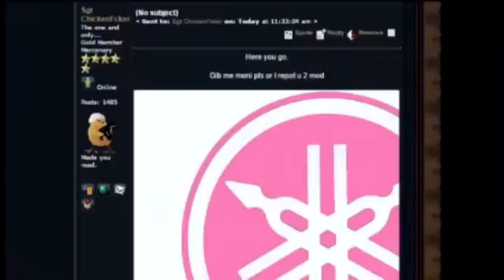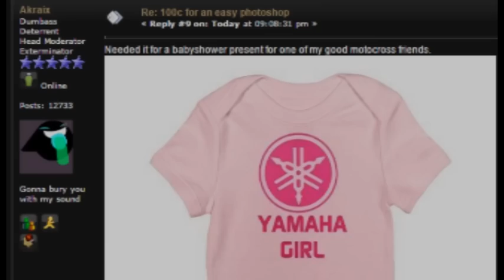Dead Frontier - Akraix's Credits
Based on true events that happened during 09/11/2014

Saw a thread asking for a simple photoshop by Akky. There was a catch.

Video by: Sgt ChickenFcker

WARNING: This is a free fan made movie and not for sale.

Soundtracks and other works of art used in this video rightfully belong to their original owners.